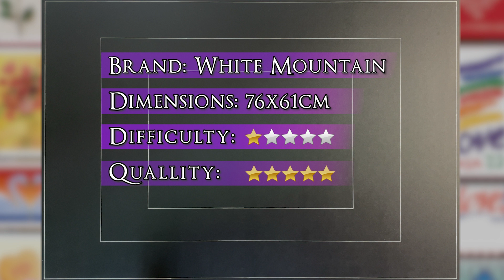Love Stamps 1000 Pieces | White Mountain Puzzle | Time Lapse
Love Stamps
Pieces: 1000
Brand: White Mountain
Time to finish: 2 hours and 59 minutes